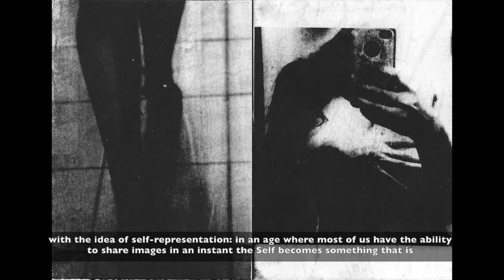Dione Roach - Creative - 2020 Sony World Photography Awards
Kill Me With an Overdose of Kindness is the result of several years collecting snapshots and screengrabs from online posts, chats, Skype and WhatsApp calls. It’s a critical comment on image production and consumption today, as well as a visual exploration of gender, sexuality and technology. Crucially, the work looks at the way relationships and intimacy are lived and expressed through the internet. Dione was particularly concerned with the idea of self-representation: in an age where most of us have the ability to share images in an instant the Self becomes something that is performed online. This work seeks to open a discourse about how we use photography in an age of smartphones and self-publication.